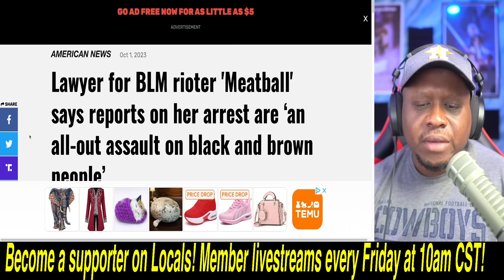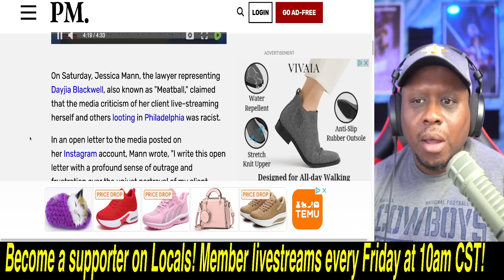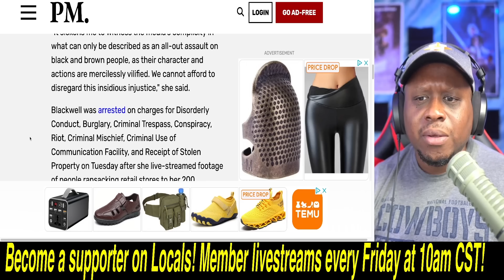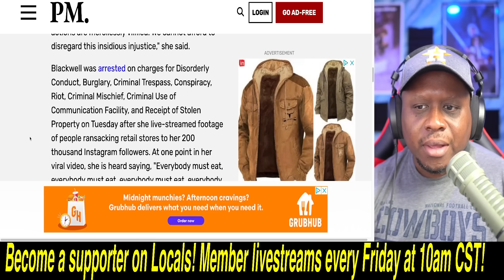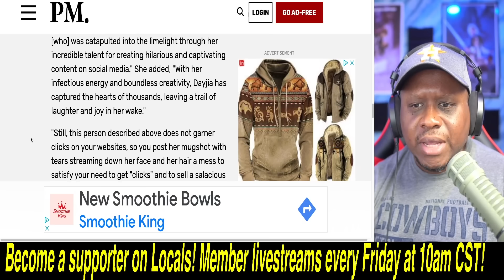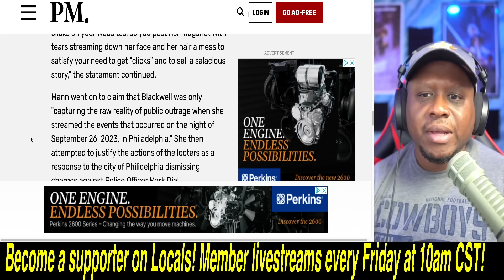Meatball's WOKE lawyer says it's RACIST to report on her arrest after she was arrested for LOOTING!